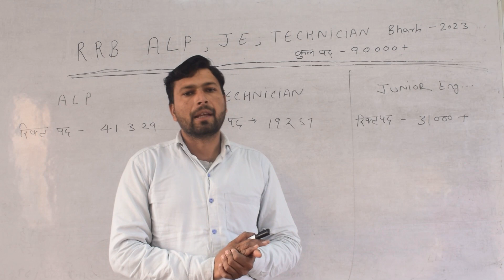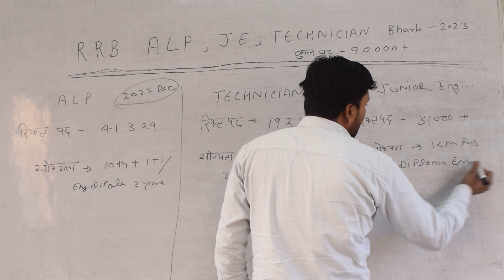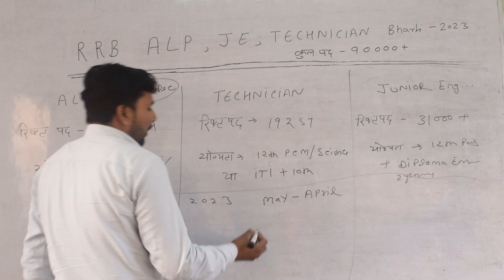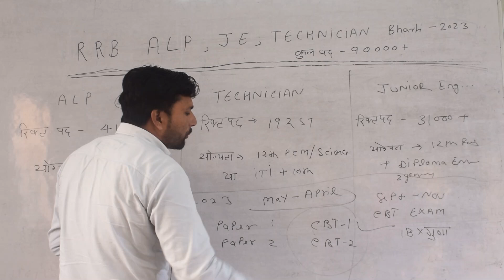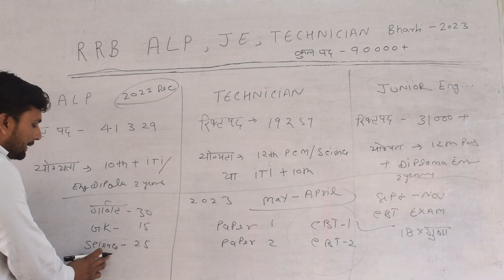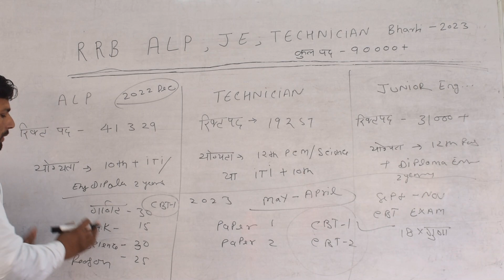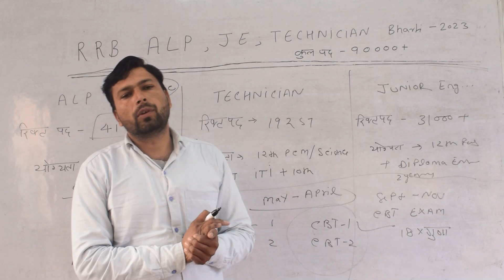RRB ALP Recruitment 2022 Notification, Apply Online, Syllabus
RRB ALP Recruitment 2022: The Railway Recruitment Board (RRB) will release the RRB ALP Notification 2022 soon on the official website i.e. RRB will soon release the Assistant Loco Pilot (ALP) vacancies for eligible candidates. Candidates who have a B.Tech degree or equivalent are eligible to apply for RRB ALP Recruitment 2022. Keep reading this article to check the eligibility criteria, selection process, application fees, the number of vacancies, etc